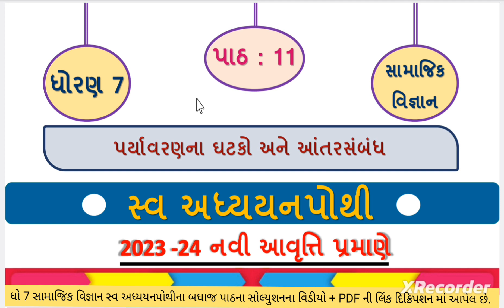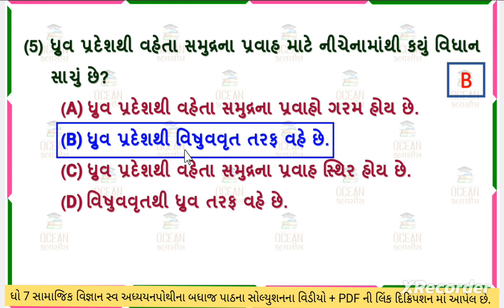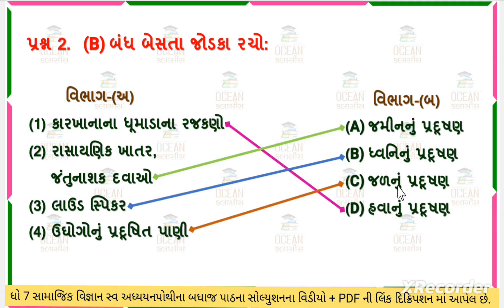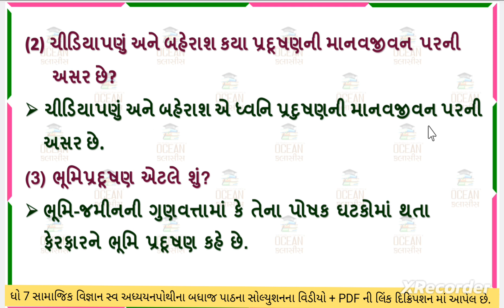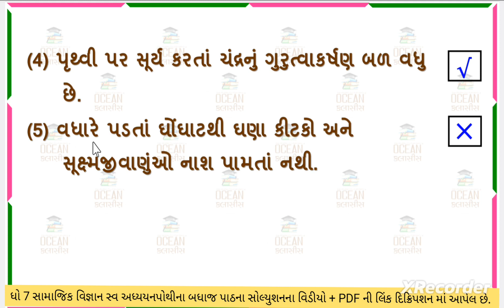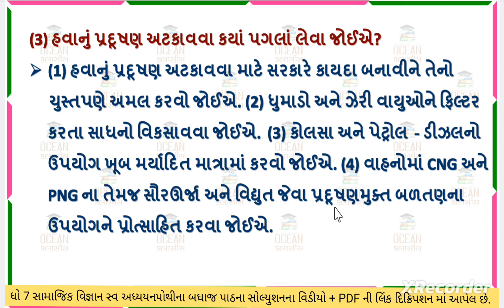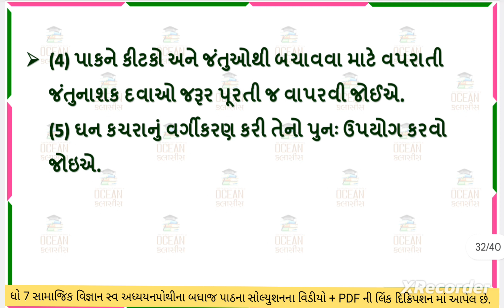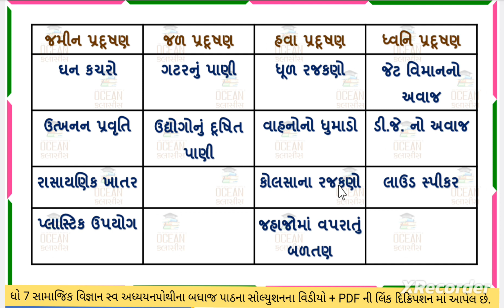dhoran 7 samajik vigyan swadhyay pothi path 11 |std 7 ss swadhyay pothi ch 11 dhoran 7 swadhyaypothi